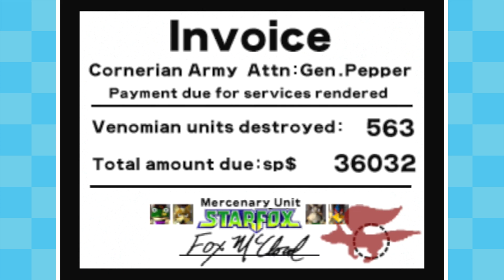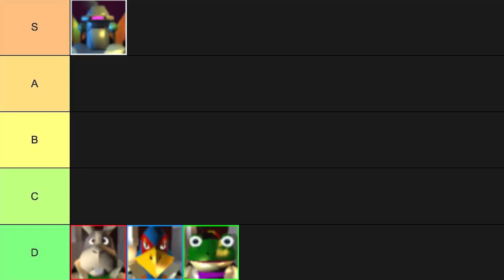Star Fox 64 | Peak Piloting - Reeset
I've joined team Star Fox for their most iconic adventure, Star Fox 64. I should've went to flight school first.